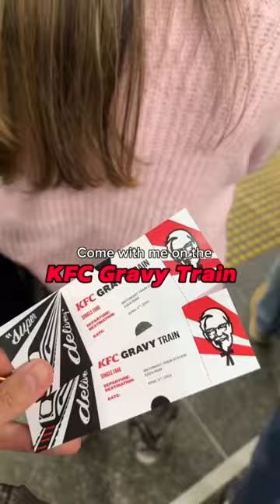Gravy Train via Tamika 🤩